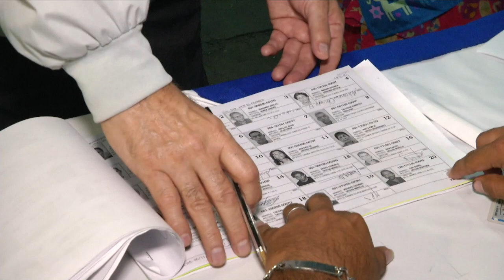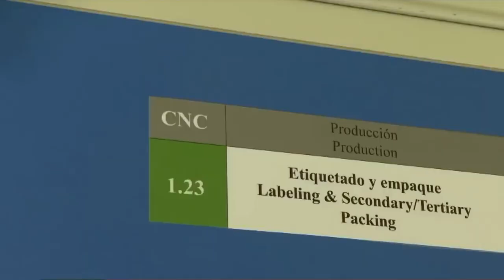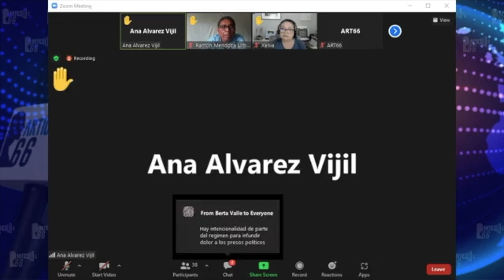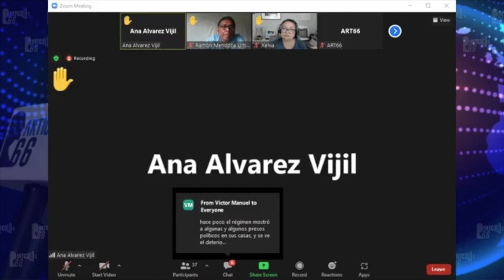Presos políticos de «El Chipote», aislados, esqueléticos, con infecciones, sin Biblia.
Presos políticos de «El Chipote», aislados, esqueléticos, con infecciones, sin Biblia. Cancelan más ONG.